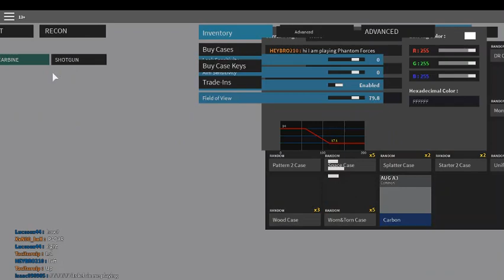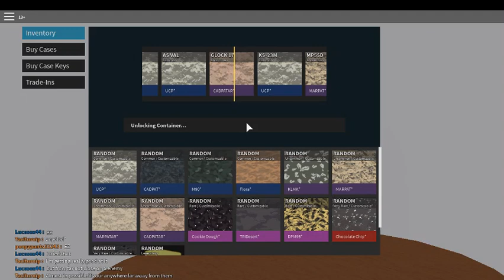Not Awake But doing OK